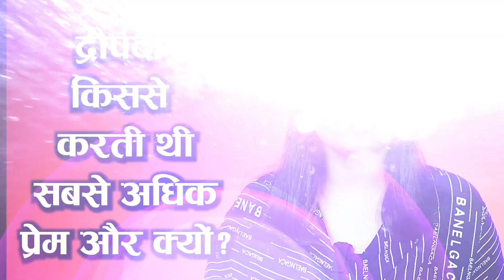आखिर द्रौपदी किससे करती थी सबसे अधिक प्रेम और क्यों ? Draupadi Love Story Mahabharat